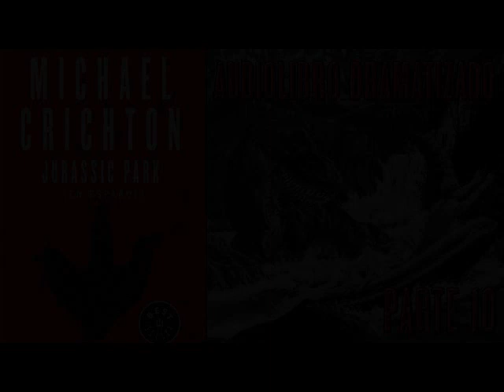Jurassic Park - Audio Libro Dramatizado - Parte 10